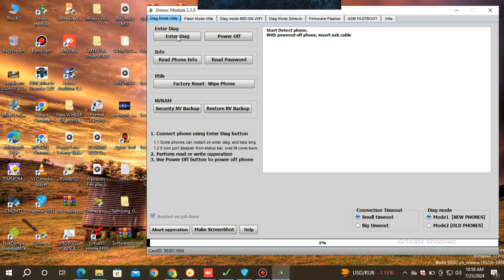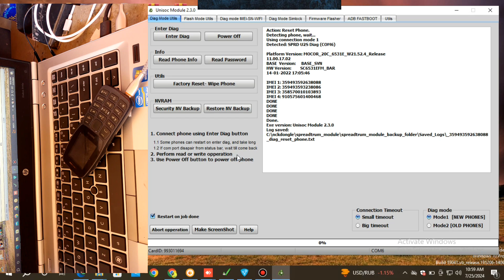How to remove password nokia 105 plus TA 1509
This is the best and easiest way to retrieve your forgotten password